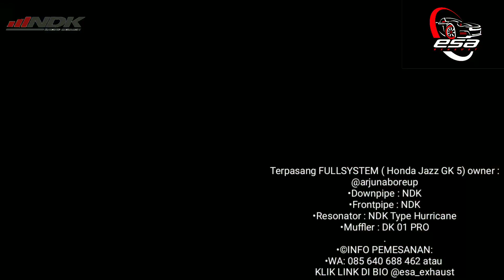Honda Jazz GK 5 Matic ll Fullsystem NDK Exhaust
Terpasang FULLSYSTEM ( Honda Jazz GK 5 Matic) owner : @arjunaboreup
•Downpipe : NDK type Prestige
•Frontpipe : NDK
•Resonator : NDK Type Hurricane
•Muffler : DK 01 PRO
•©INFO PEMESANAN:
•WA: 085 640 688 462 atau
KLIK LINK DI BIO @esa_exhaust
.☑BONUS
•Free 2 Cutting Stiker✔
•Made In Original Produck Indonesia✔
NOTE:
~Konsultasikan terlebih dahulu ke CS jika kendaraan sudah diTuneUp atau ada Rubahan lainya.
~CC diatas 2000cc, mesin DIESEL bisa Konsultasi terlebih dahulu agar kita sesuaikan dengan Spesifikasi Kendaraan